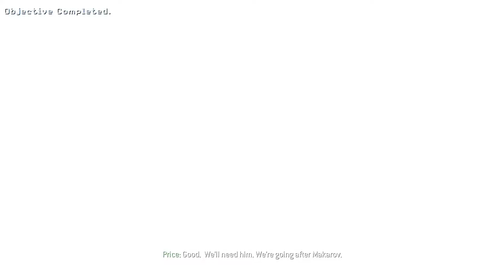Insane UGV Machine Gun Mission In Call Of Duty MW3 !!!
Mission : Persona Non Grata